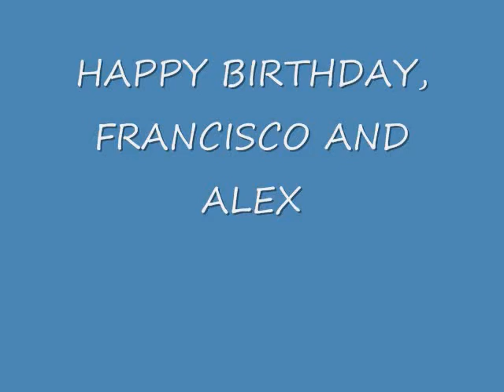OKC FIRE Game 4 10 3 2009